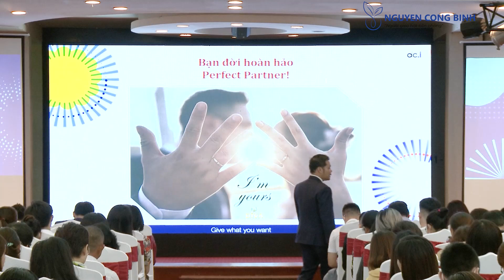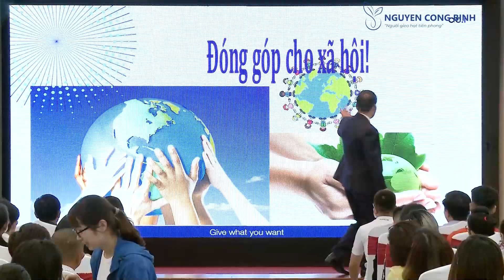5 BÁU VẬT 8 TỶ NGƯỜI CẦN PHẢI BIẾT | Nguyễn Công Bình Official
Video này tôi sẽ chia sẻ với mọi người 5 thứ mà tất cả mọi người trên thế giới đều cần

Nếu bạn thấy video này hữu ích thì hãy chia sẻ nhé

📌 Truy cập link để biết thêm về triết lý gieo hạt

Nguyễn Công Bình Official - Với tư cách là một người doanh nhân có đam mê  tư tưởng với ngành giáo dục  tôi luôn mong muốn đưa người Việt Nam đến gần hơn với những kiến thức  trí tuệ của thế giới. Tôi tự hào là người gieo hạt tiên phong và thành công trong việc sử dụng triết lý “gieo hạt” của Năng Đoạn Kim Cương để giúp cho các cá nhân  doanh nghiệp thay đổi tốt hơn  từ đó có cuộc sống giàu có và hạnh phúc.

❤ Đừng quên ĐĂNG KÝ KÊNH và BẬT THÔNG BÁO để nhận những thông tin video mới nhất về triết lý gieo hạt cũng như những video thú vị khác của tôi nhé!
© Bản quyền thuộc về Nguyễn Công Bình Official. Vui lòng không Reup
© Copyright by Nguyễn Công Bình Official. Please do not Reup